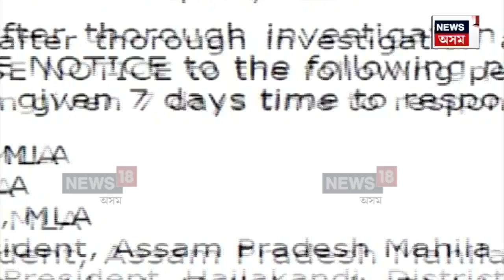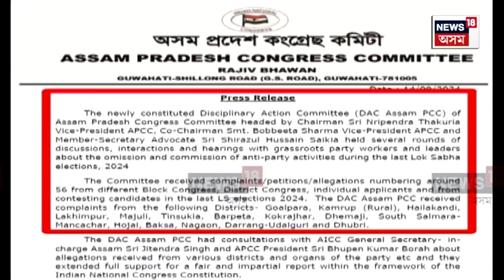Conflict in Congress | কংগ্ৰেছৰ ৫ বিধায়ক আৰু নেতালৈ শ্ব’কজৰ পিছতে দলৰ মজিয়াত ব্যাপক প্ৰতিক্ৰিয়া N18V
লগতে চাওঁক দিনটোৰ বহু গুৰুত্বপূৰ্ণ খবৰ |